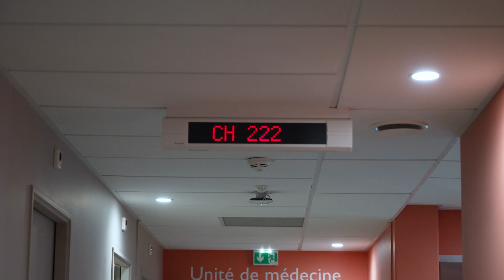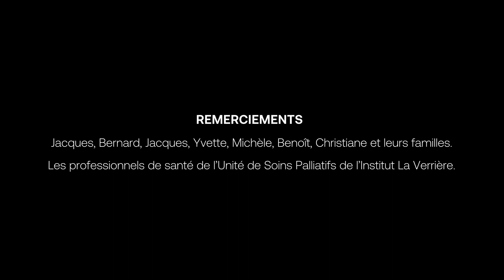LA VIE, JUSQU’AU BOUT – Épisode 2 - Apaiser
En 1994, MGEN a créé la première unité de soins palliatifs en France au sein de son Institut Marcel Rivière, situé à La Verrière. Se positionnant aujourd’hui publiquement en faveur d’un accompagnement de la fin de vie juste et digne, la mutuelle y a tourné en 2022 la série « La vie, jusqu’au bout ». Durant sept épisodes, on découvre comment soignants et patients cheminent ensemble pour vivre le mieux possible, jusqu’au bout.